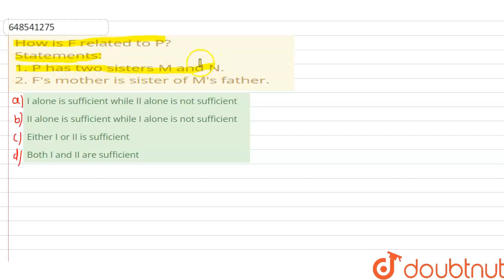How is F related to P? Statements: 1. P has two sisters M and N. 2. F\'s mother is sister of M\'...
How is F related to P? Statements: 1. P has two sisters M and N. 2. F\'s mother is sister of M\'s father.
Class: 14
Subject: REASONING
Chapter: SET-01
Board:CTET

👉 Have Any Query? Ask Us.